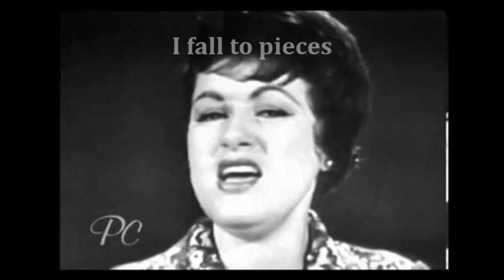Patsy Cline - I Fall To Pieces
One of Patsy Cline's greatest hits
and most beautiful songs, I Fall To Pieces.

I Fall To Pieces...lyrics

I fall to pieces
Each time I see you again
How can I be just your friend

You want me to act like we've never kissed
You want me to forget, pretend we've never met
And I've tried and I've tried but I haven't yet
You walk by, and I fall to pieces

Each time someone speaks your name
Time only adds to the flame

You tell me to find someone else to love
Someone who'll love me, too, the way you used to do
But each time I go out with someone new